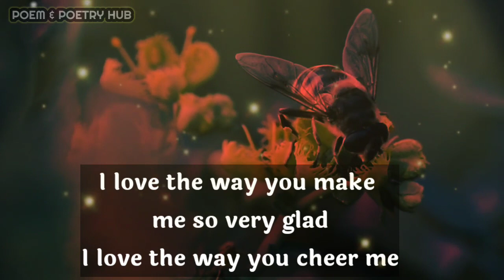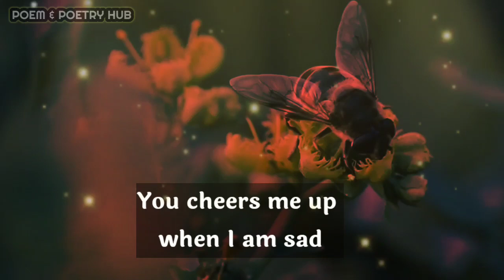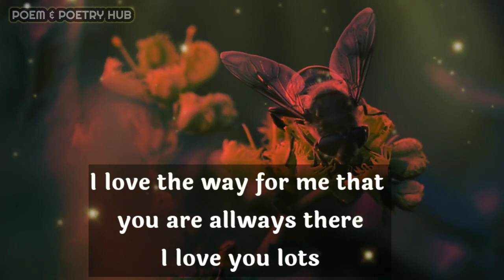DM to DF 💌🥺😍🥰🎁🌈🤗❤😇🌼Divine Masculine to Divine Feminine🔥 ❤🤗Twins Flame Today